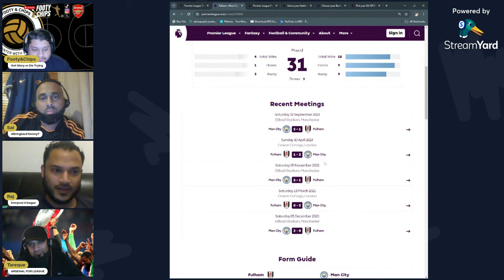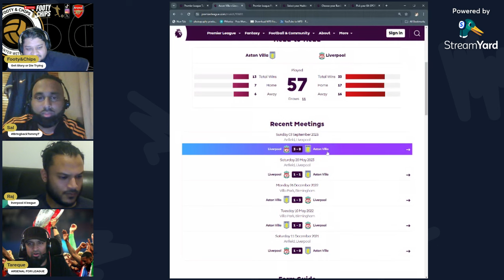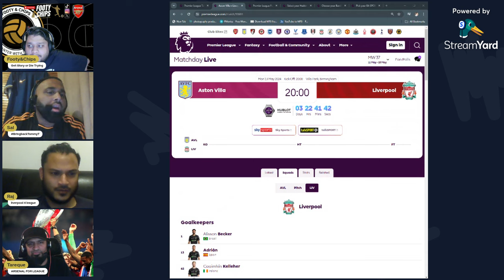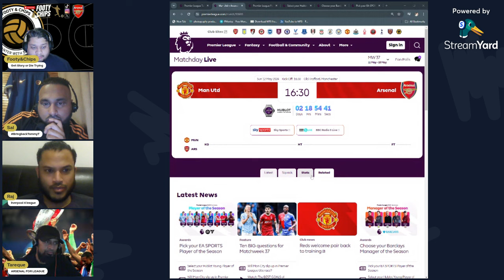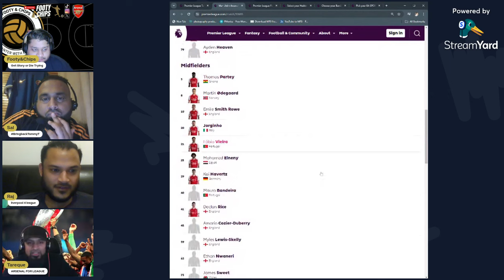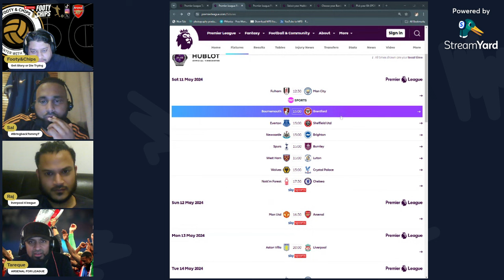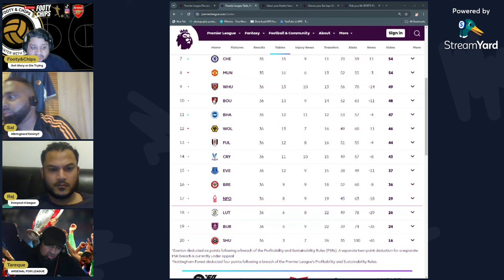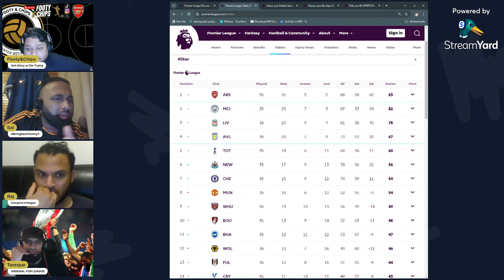Arsenal v Man Utd - Will Forest Ruin Chelsea's European Dream - Aston Villa v Liverpool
Episode 24 - Match week 37: Arsenal go to the Theatre of Dreams hoping to make it nightmare for Man Utd. A must win game to stay in the title race. Chelsea dream of European football might be ruined by Forest who fighting for their life to survive in the Premier League. Can Liverpool overcome Emery's Aston Villa who need the win to guarantee Champions League football.